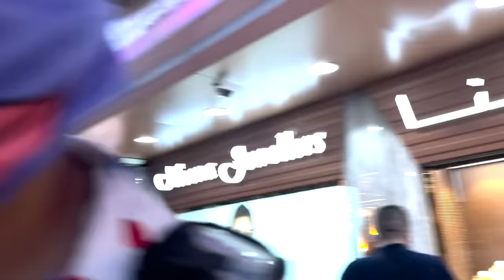Habibi...Come to Dubai!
I had so much fun in Dubai! with all my friends@SlayyPointOfficial @Pranavpun @Magsplay @AkshBaghla @HiSaimanSays @Mythpat